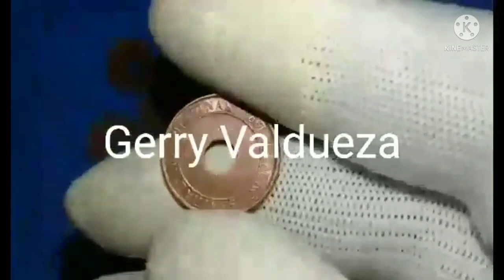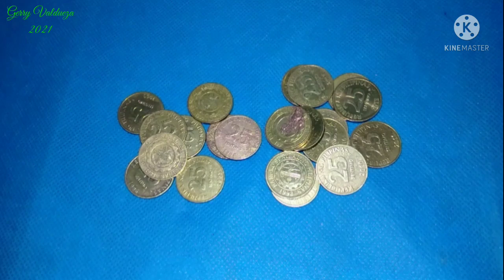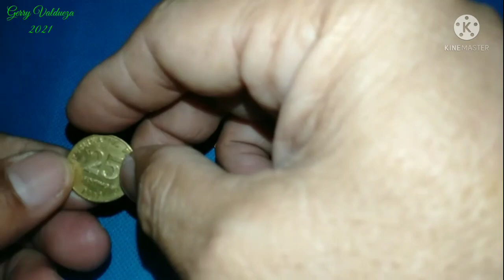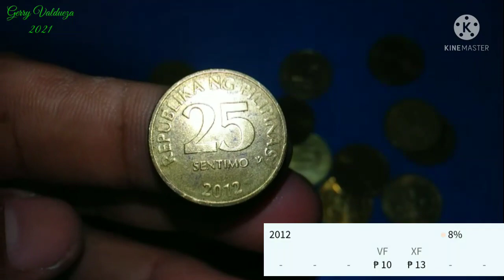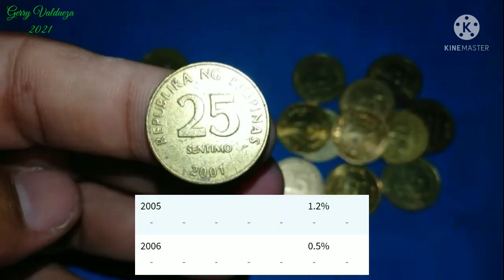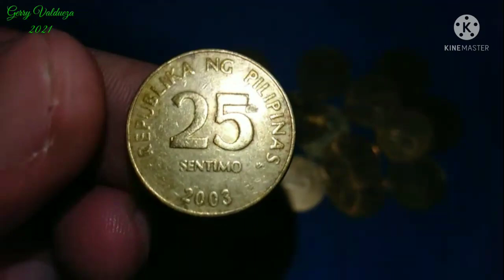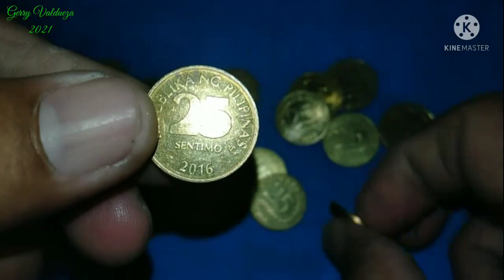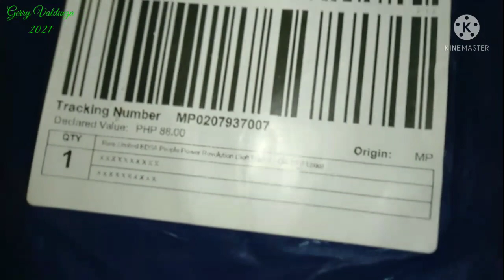25 Sentimo Bsp Series 1995-2017 Features Update/Coin Collection.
25 Sentimo Bsp Series 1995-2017 Features Update / Coin Collection.

Ang Mga 25 Sentimo Ay Isa Lang Sa Aking Mga Collection 2005/2006 Ang binibili ko.

Maraming Salamat Po Sa Inyong Pag Support Sa Aking Munting Channel.

Messenger:
Gerry Encila Valdueza.